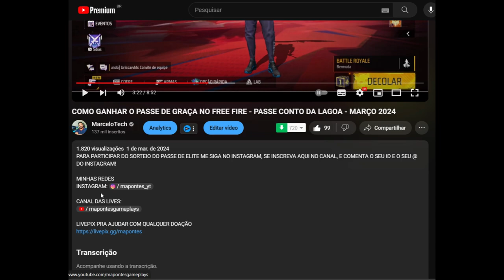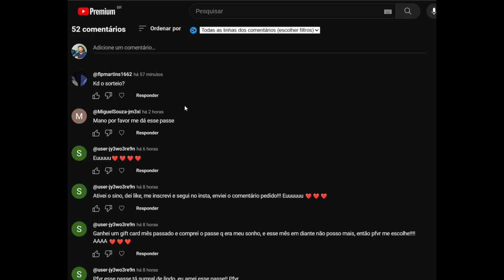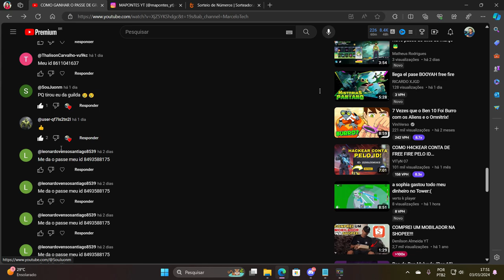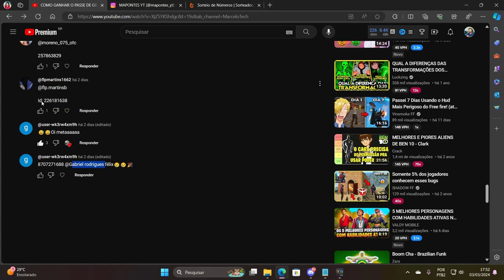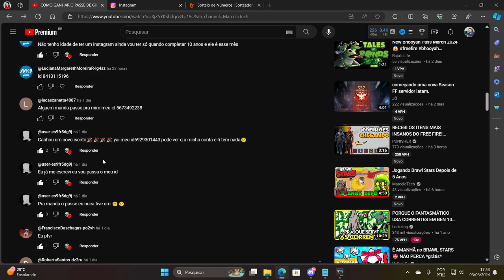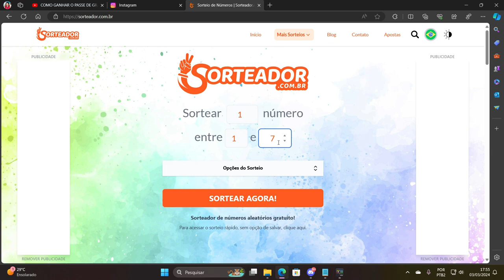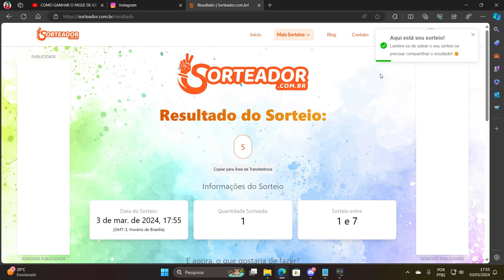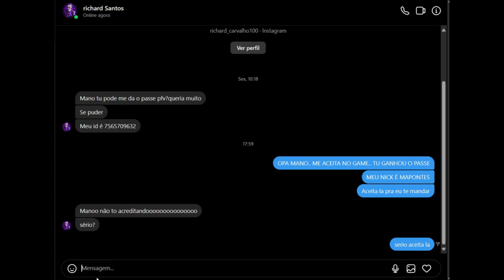1º SORTEIO DO PASSE PASSE CONTO DA LAGOA - MARÇO 2024 - COMO GANHAR O PASSE DE GRAÇA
passe de elite de graça, como ganhar o passe de elite de graça, passe de elite março 2024, conto da lagoa free fire, freefire, free fire garena, sorteio do passe de elite, sorteio free fire, sorteio de diamantes, diamantes freefire, garena free fire, marcelotech, mapontes yt, mapontes,